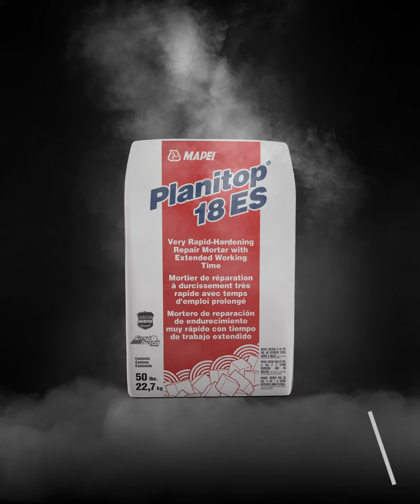MAPEI Planitop X 18 18 TG 18 ES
Cette semaine, nous allons découvrir les caractéristiques et les avantages des produits MAPEI Planitop : X/XS, 18, 18 TG et 18 ES.
✅Les produits sont disponibles chez Geroquip.
This week, we’ll discover features and benefits of MAPEI Planitop products: X/XS, 18, 18 TG and 18 ES.
✅These products are available at Geroquip.